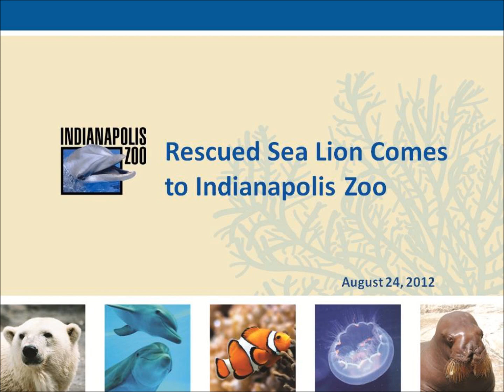Rescued Sea Lion Arrives at Indianapolis Zoo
California is a long way from the Indianapolis Zoo, but after you learn his story, you'll know that Ray the sea lion will be glad to call the Crossroads of America home. Ray was rescued by the Marine Mammal Center in Sausalito, Calif., after suffering multiple gunshot attacks. After receiving treatment there, Ray came to Indianapolis via a cross-country FedEx flight on August 23, 2012, and following the usual 30-day quarantine, he will be a permanent resident in the Zoo's sea lion exhibit.